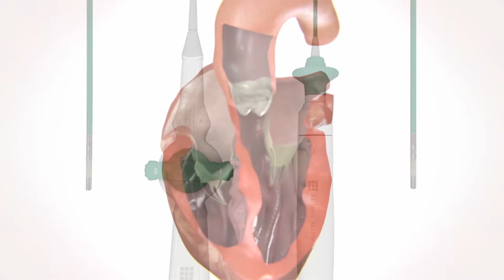Design Overview of the FlexAbility Ablation Catheter, Sensor Enabled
Learn about the flexible tip, shaft and handle of the FlexAbility Ablation Catheter, Sensor Enabled.

This video is intended for healthcare professionals.